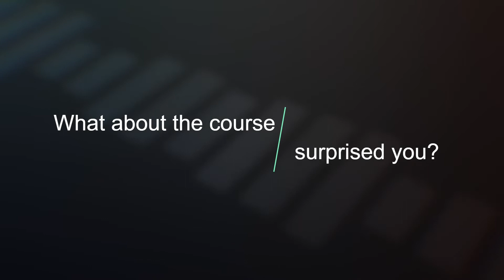Why Corporate Social Responsibility is THE Hot Job Right Now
Looking for a new job that is socially responsible and purpose-driven? Watch what Daisye Rainer and others gain from taking our CSR course on CinderellaCEO.com

Daisye Rainer provides a glowing review of the online course on Corporate Social Responsibility.